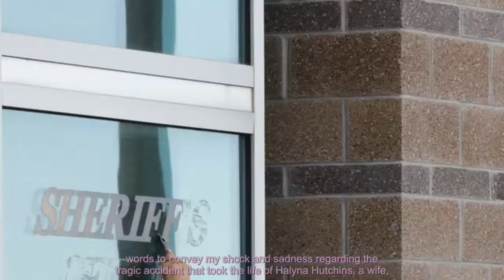Alec Baldwin 'Rust' movie shooting: Authorities recovered revolvers and ammo from set, warrant says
Former FBI agent Steve Burmeister provides insight on ‘America Reports.’ Authorities recovered guns,...